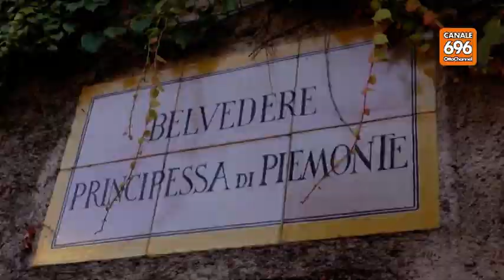Berlusconi a Ravello tra gossip e politica